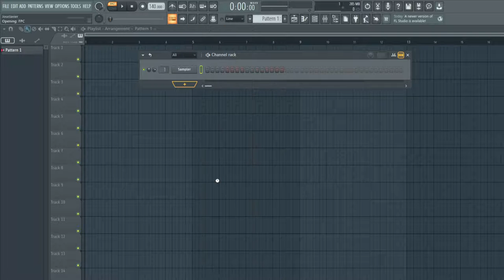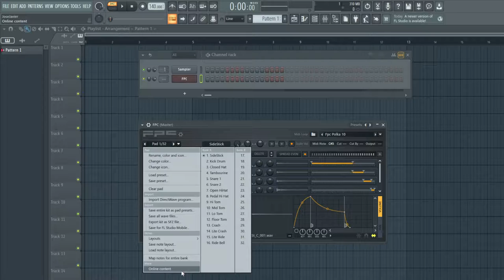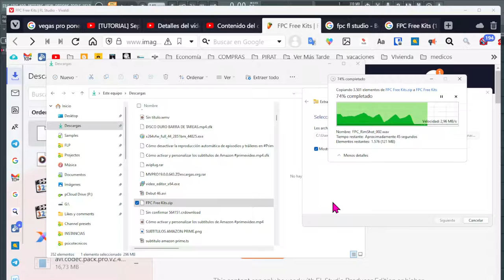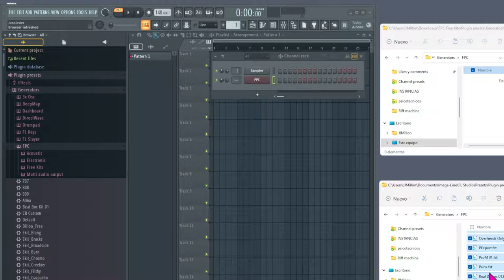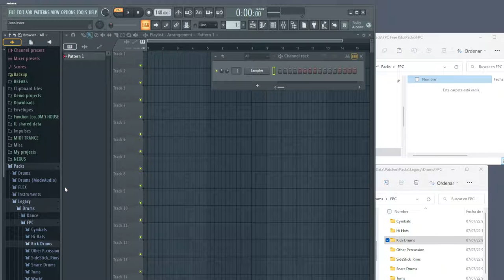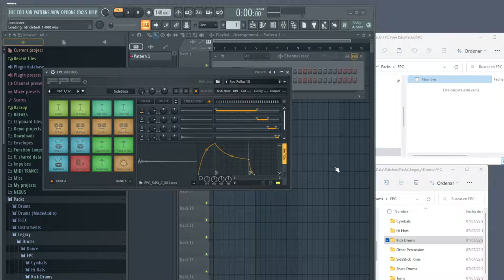120 drums kits para FPC. Baterías gratis de FL STUDIO IMAGE LINE (método 1)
Cómo tener en FPC los 120 kits (packs + presets) de baterías que nos da gratis FL STUDIO IMAGE LINE (BOMBOS, CAJAS, PLATILLOS, ETC)

Enlace de descarga OFICIAL (HAY QUE INICIAR SESIÓN EN LA WEB ANTES)

Este contenido solo se puede usar con FL Studio Producer Edition o superior.
Los ajustes preestablecidos son gratuitos para los usuarios registrados de FL Studio, que poseen Producer Edition o superior.
Cómo descargar e instalar contenido preestablecido gratuito de FPC?

0:00 Indroducción a FPC
0:51 Como descargar los kits drums
1:40 Cómo instalar los presets y los samples wav

FPC Free Kits (120 presets)

1

707

2

808

3

909

4

Alma

5

Beat Box Kit

6

CB Custom

7

Dilloo_Free

8

Ekit_Blang

9

Ekit_Bracke

10

Ekit_Broadside

11

Ekit_Burn

12

Ekit_Chromo

13

Ekit_Creekier

14

Ekit_Filthy

15

Ekit_Gazpacho

16

Ekit_Happening

17

Ekit_Nuked

18

Ekit_Spanked

19

FPC Bata

20

FPC Bongo

21

FPC Conga

22

FPC Industrial

23

FPC Scratchin

24

FPC-Aspermic Kit

25

FPC-Brother Kit

26

FPC-Bug Kit

27

FPC-Car Kit

28

FPC-Drag Kit

29

FPC-Electrogram Kit

30

FPC-Fly Kit

31

FPC-Gobbet Kit

32

FPC-House Kit

33

FPC-Huffin Kit

34

FPC-Ingler Kit

35

FPC-Jumentous Kit

36

FPC-Kickin Kit

37

FPC-Lask Kit

38

FPC-Merkin Kit

39

FPC-Nocturic Kit

40

FPC-Obstinant Kit

FPC presets

41

FPC-Peccable Kit

42

FPC-Power Kit

43

FPC-Quizzler Kit

44

FPC-Raisin Kit

45

FPC-Rockin Kit

46

FPC-Scam Kit

47

FPC-Slighted Kit

48

FPC-Tumbrel Kit

49

FPC-UpFor Kit

50

GM Kit

51

Glotch

52

Gretch Full

53

GretchCataLoose

54

HardFlit

55

HipScratch 1

56

HipScratch 2

57

HipScratch 3

58

HipScratch 4

59

HouseHold

60

Importer

61

IndUstreeall

62

Industrial HooDoo

63

Industrial Sweetness

64

Jazz

65

Jungle Time

66

Krunk

67

Lin

68

Live Piggy

69

LudwigCS

70

MutedTamaSuper

71

OldSchool

72

Overheads Only 01

73

Overheads Only 02

74

PExport

75

ProM

76

Punx

77

Real Drums 01

78

Real Drums 02

79

Real Drums 03

80

Real Drums 04

FPC presets

81

Real Drums 05

82

Real Drums 06

83

Real Drums 07

84

Real Drums 08

85

Real Drums 09

86

Real Drums 10

87

Real Drums Jazz 01

88

Real Drums Jazz 02

89

Ringy Kit

90

Rock

91

SElect

92

Scotch Kit

93

Smigen

94

Stomper

95

Stud

96

Superstar1

97

Superstar2

98

Tama

99

TamaStageSt

100

Titey Kit

101

Toidiling

102

VideoGame Kit 1

103

VideoGame Kit 2

104

VocodedDrums Kit 1

105

VocodedDrums Kit 2

106

VocodedDrums Kit 3

107

VocodedDrums Kit 4

108

WhoDat

109

World_Arabic Kit A

100

World_Arabic Kit B

111

World_Busket

112

World_China

113

World_Daiko

114

World_Dunu

115

World_Japan_Free

116

World_Surdo1

117

World_Surdo2

118

World_TimbaleZabu

119

World_Water

120

Yam